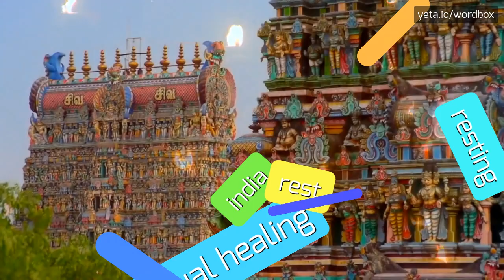HOW PRONOUNCE KOVACIC! (BEST QUALITY VOICES)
Do you want sound like a native speaker? In this video you will listen how pronounce the KOVACIC! The pronunciations are performed with American and British accents! Share in comments your tips if it's pronounced differently in your area! Please help us make this channel better! Do you want see more content like this? Check out videos of thousands words on Wordbox channel! Thanks!